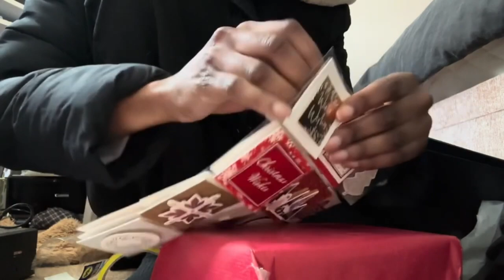☃️Vlogmas Week 2☃️| Assignments, chill days and work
Vlogmas week 2, sorry its a week late but there will be 2 videos this week!